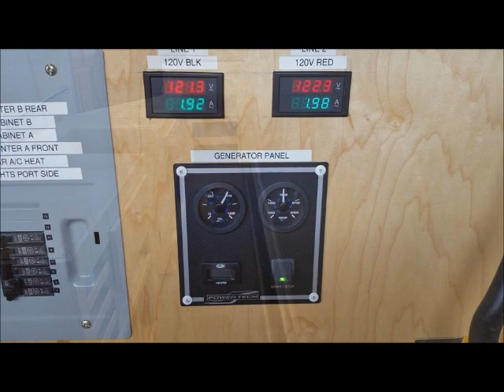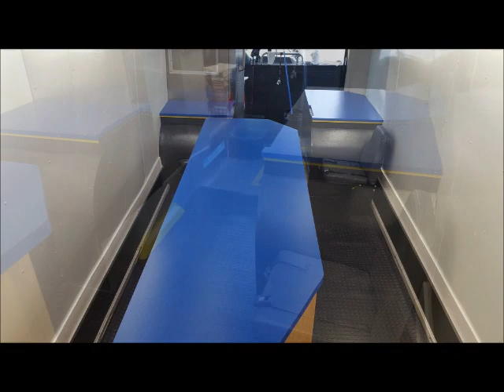Ex DART First State 2002 NABI 40LFW 549 bus Rebuild into Moblie DMV bus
Since two years ago when i spot DMV Delaware Bus locate at Fouth Adams Shopping Center in Wilmington, DE did a document video and pictures. The First Video was made by going to this As i went research In this video as you can see, They had worked on one of oldest bus that DART First State used to had when they hold one for DMV for a future of ''Mobile bus on the go.'' As for what i heard in May 2015 i came down to Mid County Bus yard and saw 549 had setting waiting to be rebuild and repair. Those pictures of this bus being rebuild does not belong to me. Those pictures i giving credit by Atlantic Custom Coach via Facebook.